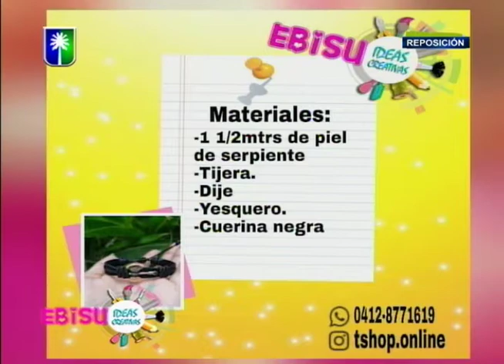Pulsera de caballero con nudo macrame 20 11 18 EBISU 8va temporada